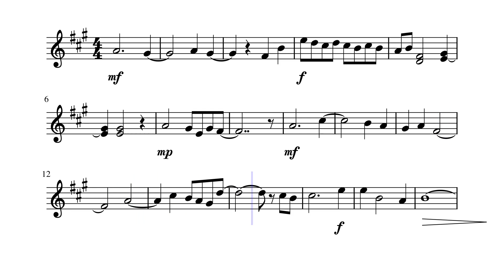Falling Sun by Brendan Devonshire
A short song I wrote.